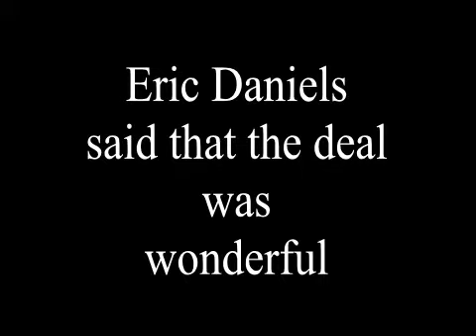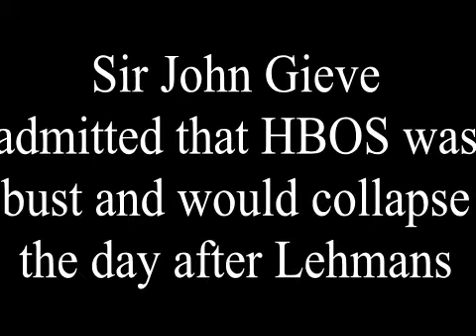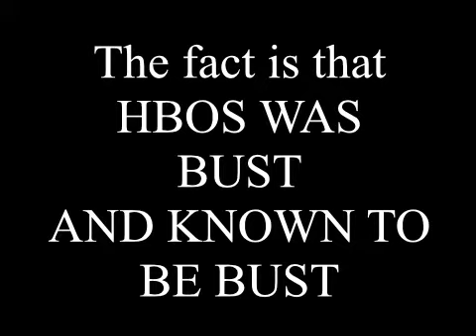Lloyds Bank HBOS sank Lloyds presented by Lloyds Action Now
HBOS sank Lloyds